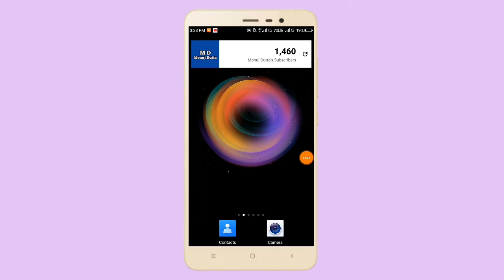Full form of CBI